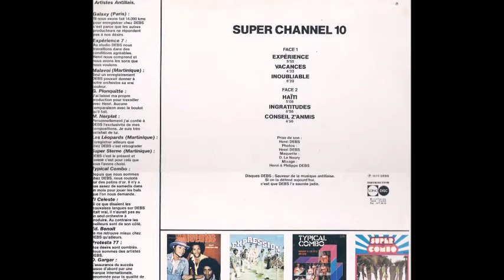HAITI LEGENDES DU COMPAS--SUPER CHANNEL 10-- VACANCES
Bonjour à tous, écoutez SUPER CHANNEL 10 " VACANCES " LP HDD 628 P 1978 .Super groupe légendaire de compas haitien.SUPER CHANNEL 10 , CHANNEL 10 OU CHANEL 10 ne sont qu'un seul et même noyau vous noterez au passage la même couleur que les FRERES DEJEAN ??. Je vous laisse le soin des commentaires et des likes et partages..Bon fun..MJC